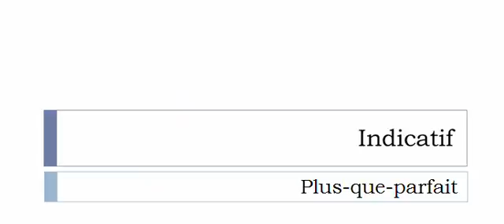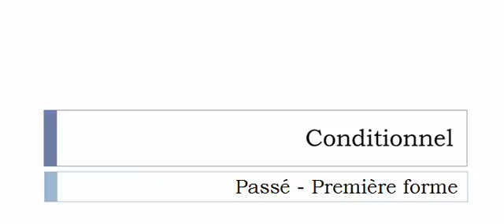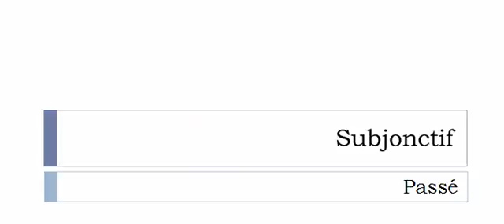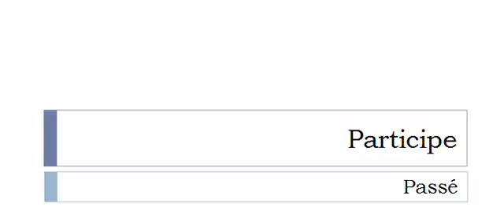Learn French conjugation with me # Verb = S'égailler